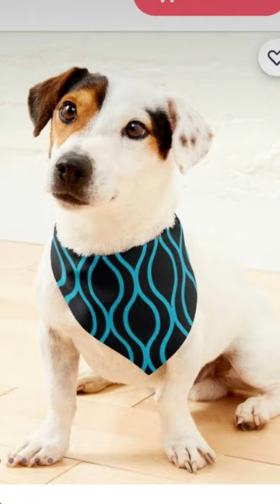Pet Bandana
You can get this design on hoodies, stickers, t-shirts, sweaters, dress, mugs, tote bags, caps, bag, pillows,masks,posters, and more.